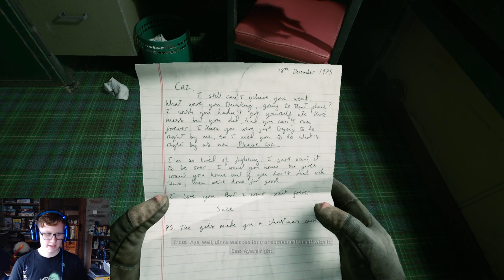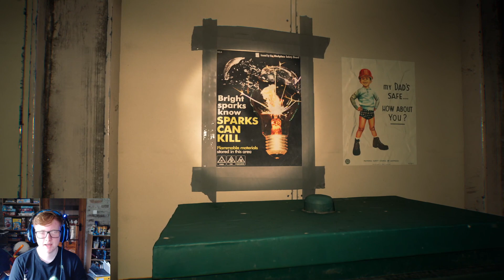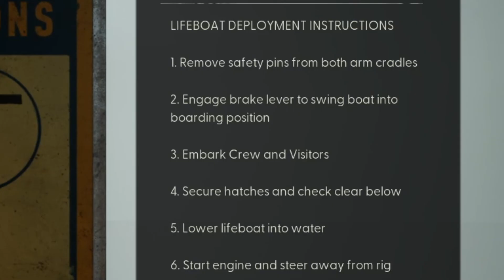An Alien Infection Has Taken Over This Oil Rig! | Still Wakes the Deep - Part 1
Hi! Remember me? I'm back from a little holiday and I promise to keep providing, whether people actually watch is the question... Also, this video took hours to edit because of the game's strong language, so god forbid I've missed any...